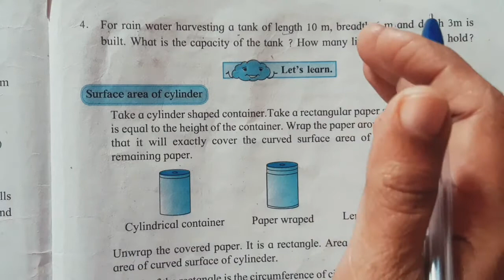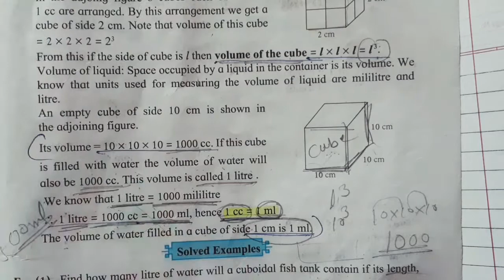Std-8th Maths Practice Set 16.1 Question 4/ chp 16 Surface Area And Volume